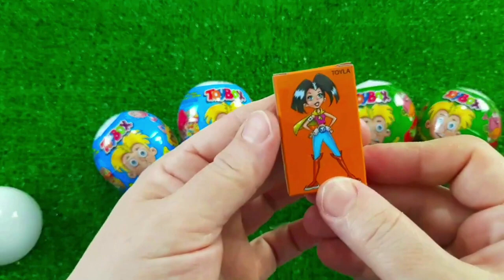7 Rainbow Satisfying Video, DIY How to make Rainbow Slime Candy Baby Shark Kinetic Sand Cutting